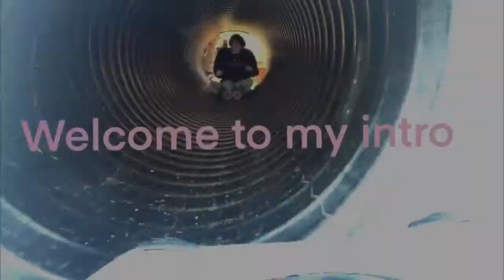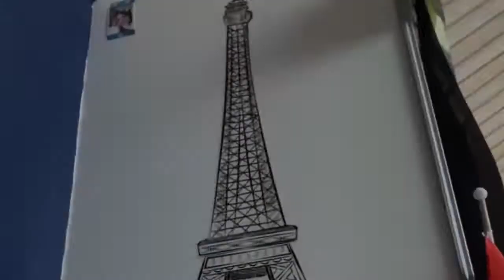Kidcore makeup look!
This was my first time trying out kidcore!